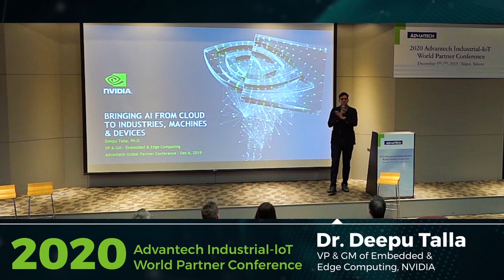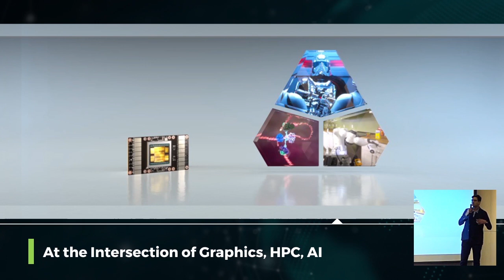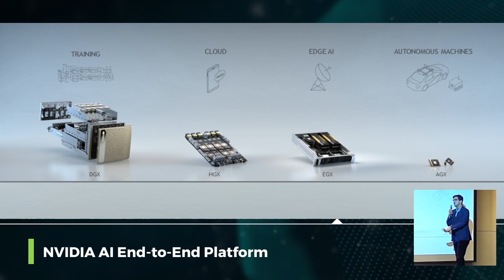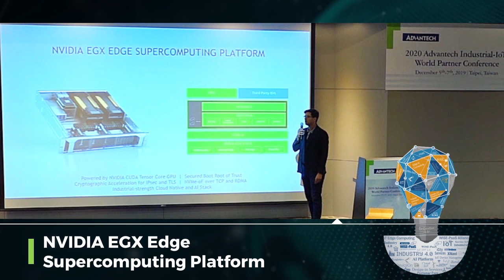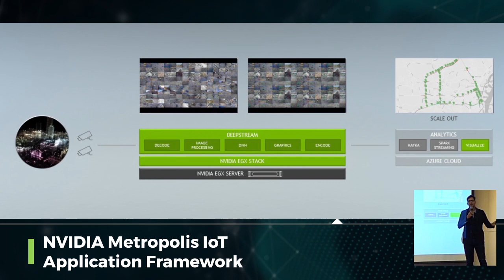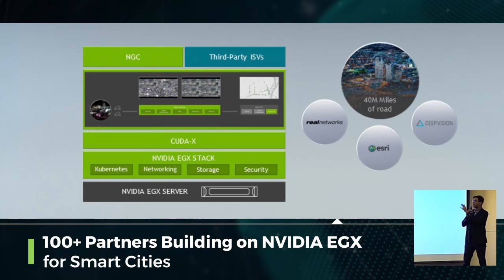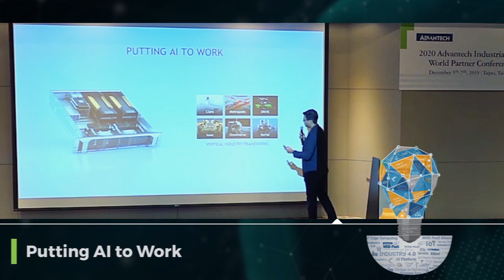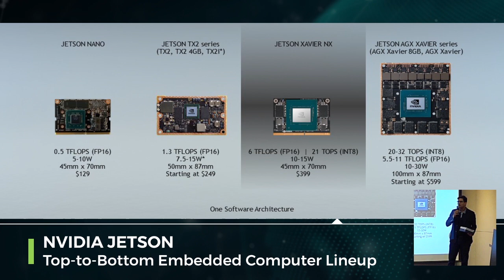2020 Industrial IoT World Partner Conference - Bring AI from Cloud to Industries by Deepu Talla (EN)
Come to see the latest speech from Dr. Deepu Talla, VP & GM of Embedded & Edge Computing, NVIDIA, to share AI applications.